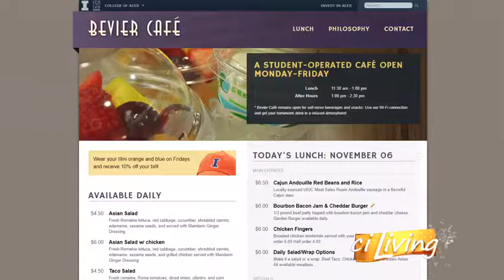Grandma Brotherton's Hot Chocolate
U of I Assistant Professor Jorden Brotherton shares his grandmother's recipe.